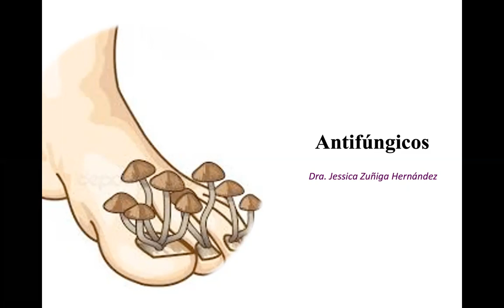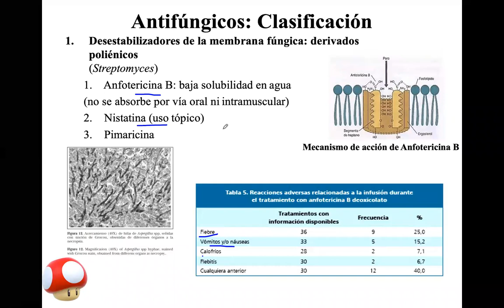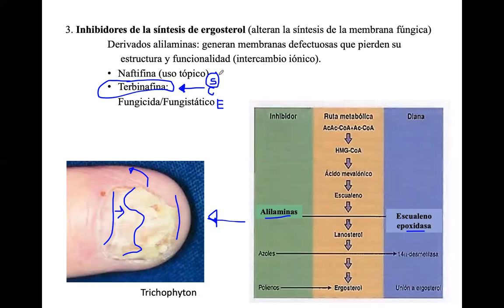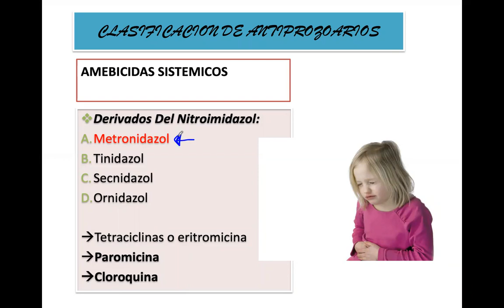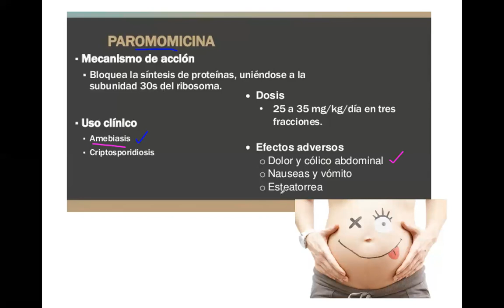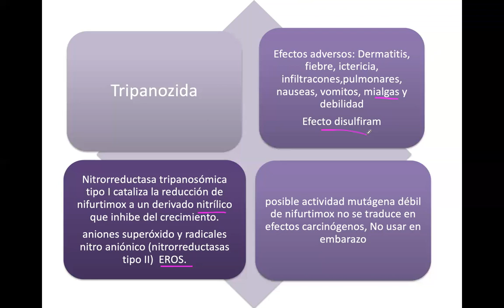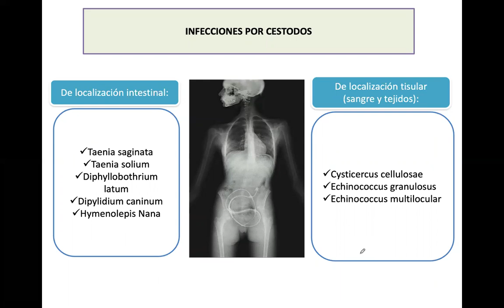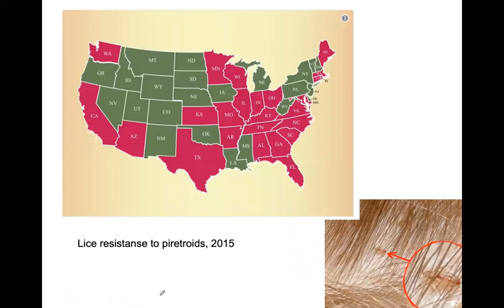Antimicrobianos III KINe